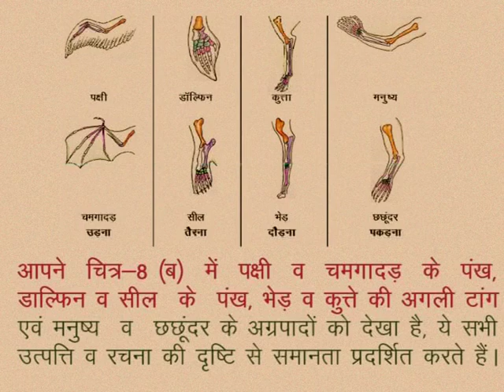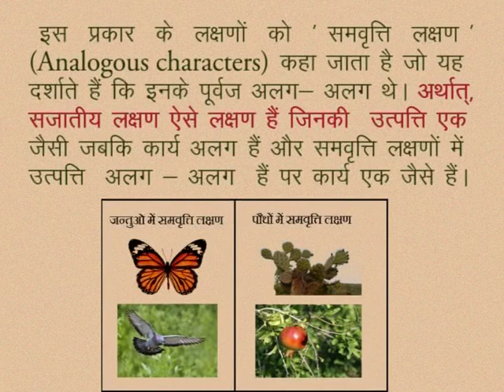CLASS 10th | SCIENCE | CHAPTER -1- EVOLUTION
CLASS 10th | SCIENCE | CHAPTER -1- EVOLUTION | OBSERVATION OF HOMOLOGOUS CHARACTERS |